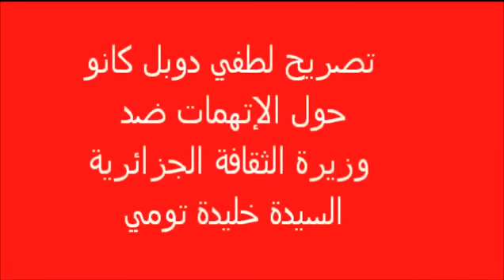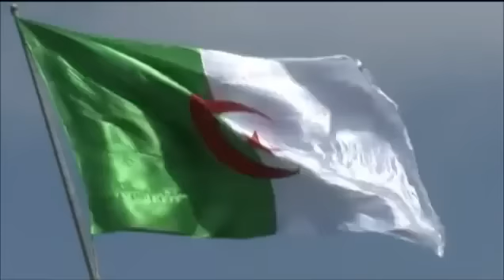لطفي دوبل كانون يدافع عن خليدة تومي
(كنت احترمك الان وداعا)